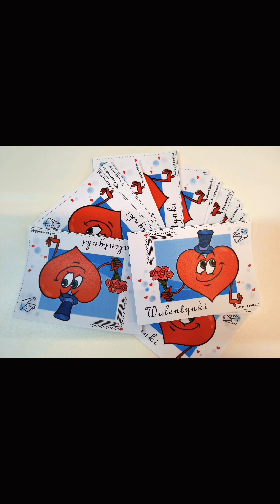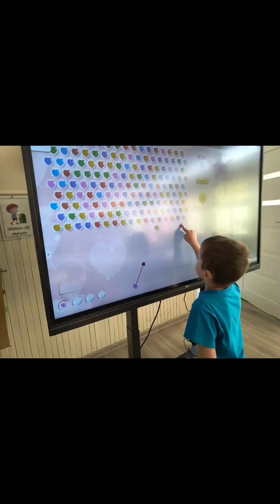Walentynki 2024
Sensoryczne "Biedroneczki"